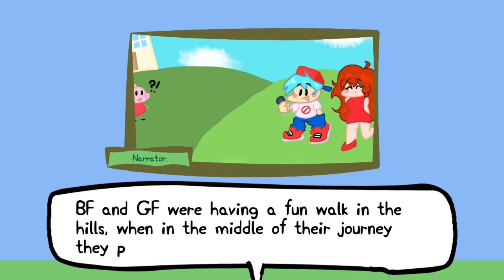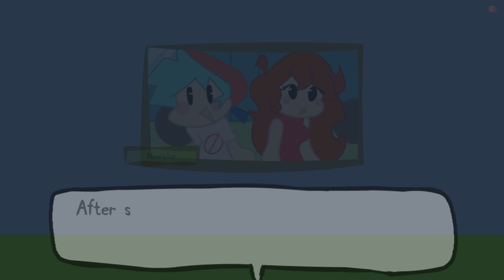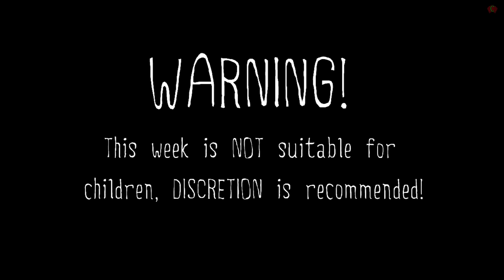Friday Night Funkin' VS Peppa Pig FULL WEEK + Cutscenes & Ending | PEPPA.EXE (Muddy Puddles Funkin)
Friday Night Funkin' Peppa Pig / PEPPA.EXE (FULL WEEK) for the PC in 2160p Ultra HD. Finally, BF & GF finally get to meet a normal Peppa Pig and her family! I think?
CAELO BRINT - Director and Charter (Peppa Pig Trailer)

This takes place in the Peppa Pig universe and it seems the exe corruption has reached George Pig, Daddy Pig, Mummy Pig, and Peppa Pig's house. Who will save the Peppa Pig family? Is Boyfriend and Girlfriend up to the task?

Game Note: Based of the popular TV show! Its time to be Muddy! Peppa Pig is here! You stumble across Peppa Pig's house and are greeted with Peppa Pig present.

We'll be playing Peppa Pig on very hard, the mod has 7 songs and cutscenes. Will BF & GF be able to survive this exe world and save Peppa Pig? Let's find out!

All Songs from Friday Night Funkin' VS Peppa Pig Full Week Mod Timestamp:
00:00 Game Over Animation
00:14 Message
00:21 Opening
00:31 Intro
00:41 Title Screen
00:52 New Menu
01:02 Week List
01:10 Cutscenes 1
02:00 Play Time Song
03:36 Cutscenes 2
03:59 Bingbonged Song
06:09 Cutscenes 3
06:28 Muddy Puddles Song
09:10 Warning!!!
09:21 Cutscenes 4 (Animation)
09:32 Bacon Song
11:57 Ending
12:23 Freeplay | All Songs
12:35 Eppa Song
15:31 Im Mr Potato
17:37 Tankpig
18:14 Oink
18:25 Double Oink
19:08 What if you touch the muddy notes?
19:22 Credits
19:32 Outro - CommunityGame

Mod Creators for VS Peppa Pig / Pig.exe below